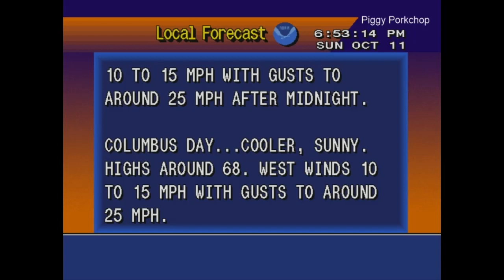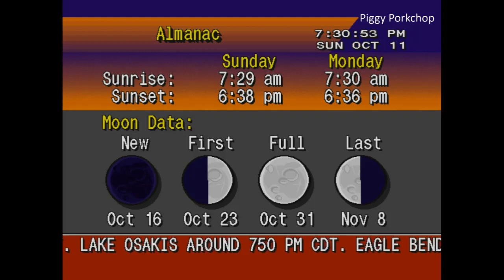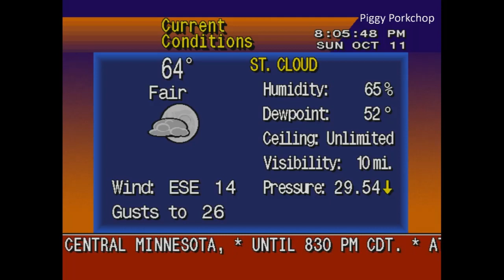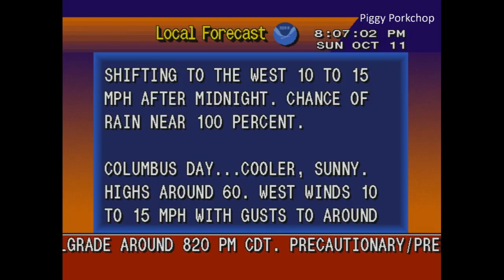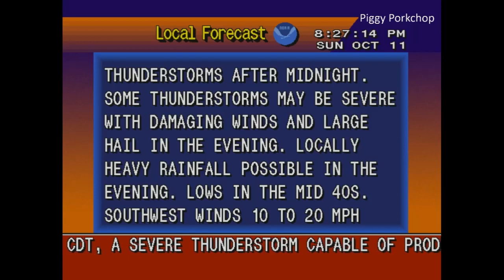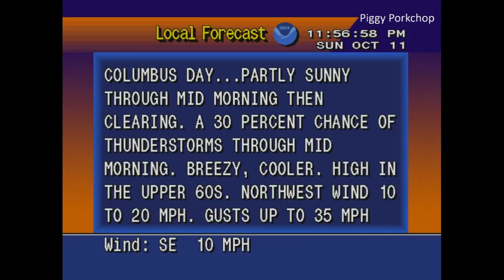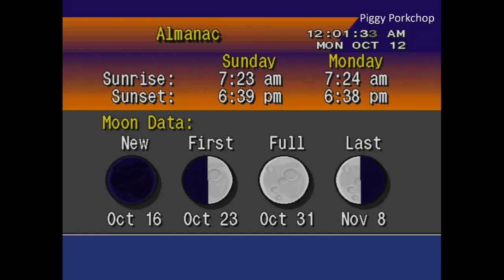EAS Timeline October Upper Midwest Storms NOAA Weather Radio (SVRs and a TOR) +WeatherSTAR4000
0:00-1:23 SVR NW Iowa
1:23-2:45 SVR NW Iowa SE South Dakota
2:45-4:41 SVR NW Iowa SW Minnesota
4:41-5:31 SVR Cen Minnesota
5:31-7:19 TOR Cen Minnesota
7:19-9:01 SVR SW/Cen Minnesota
9:01-11:02 SVR S Cen Iowa
11:02-end SVR S Cen Iowa